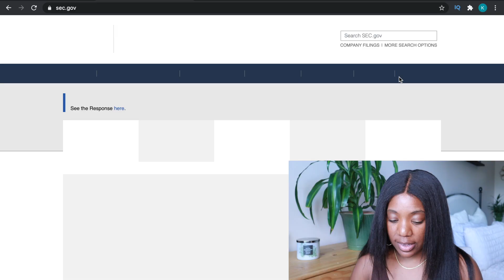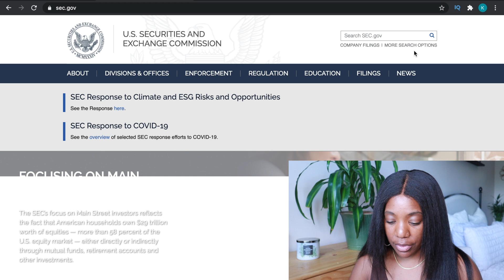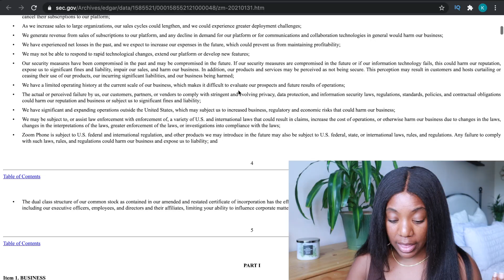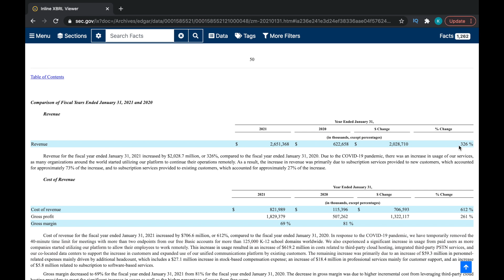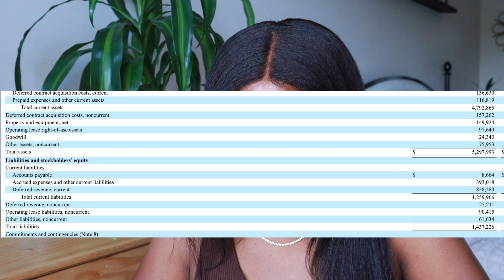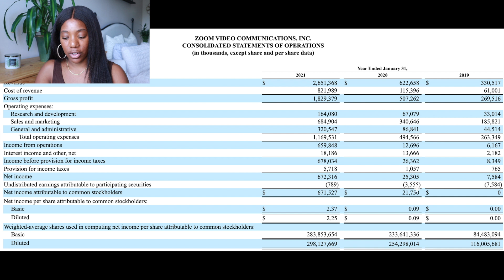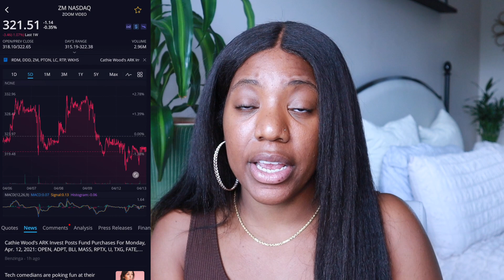Zoom Stock (ZM) | How To Pick a Stock in 10 minutes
Let’s talk investing in stocks and actually do a live stock analysis with the Zoom stock (ZM). I show you how to read a 10-k, pick out some things I found interesting within Zoom’s 10-k and go over some points that will help you decide if you should buy zoom stock today!

If we want to spend the next 5 decades a job we hate with terrible lighting we can do that.. OR we can learn how to become better investors, what to look for within financial statements and pick our investments ourselves. The ZM stock is only one example, the options for investing are practically infinite. The 401k is safe and an option for those who understand that they cannot just keep all their money sitting in a savings account earning negligible interest but don’t necessarily want to (or not ready to) get well versed in the stock market. But if we want to be truly wealthy (which is to have time freedom in my opinion) we need to take it a step further. I hope that my analysis of the ZM stock will help beginners who are trying to get into the stock market but don’t know how to evaluate a company. Enjoy!

My Youtube Set up:

*Please be sure to do your own due diligence before making ANY financial decisions. On my channel I share with you my research but please verify everything for yourself! I do not give investment advice, just share my thoughts any my choices!*